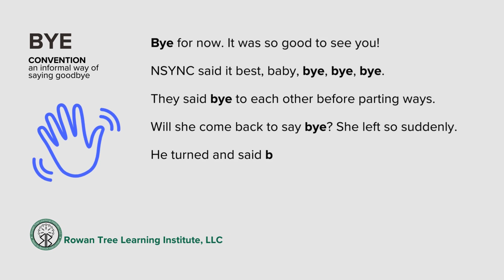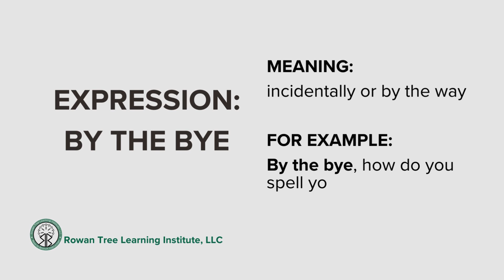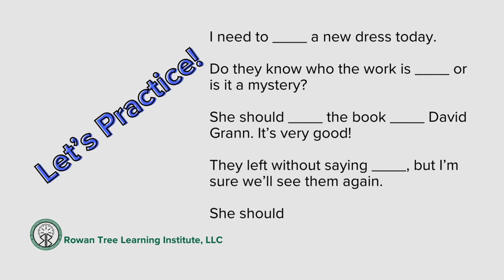Grow Your English: Grammar Sprouts Bye, Buy, or By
Grow Your English with Grammar Sprouts: short video lessons covering various topics in English pronunciation and grammar! This lesson covers the difference between "bye", "buy" and "by". They are each pronounced in the same way but have entirely different meanings. Watch to learn how to use each word correctly!